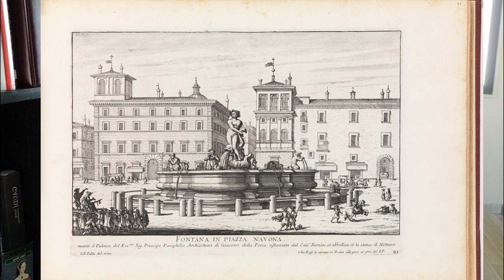Piazza Navona #4 - Fuente Moro, Fuente Neptuno + misceláneas.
Con este cuarto video llegamos al final de un recorrido muy "barroco" por Plaza Navona.
La historia de las fuentes en Roma mudó de espacios para que los animales beban agua a intervenciones monumentales para embellecer la ciudad. La fuente del Moro (1576) y de la Neptuno (1574) deben su diseño inicial a Giacomo della Porta pero recibieron sucesivas intervenciones ¡Vamos a conocer su emplazamiento, diseño y qué historias nos cuentan!
Además, sumamos algunas ideas sobre otros espacios y recorridos por Piazza Navona.

Por cierto, como menciono el libro de Hughes, les dejo acá el link a mis impresiones de lectura: